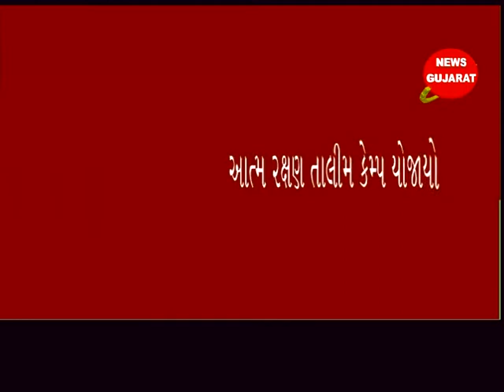ઉપલેટા ઃ પ્રાથમિક શાળામાં બહેનોને સેલ્ફ ડિફેન્સની તાલીમ અપાઇ